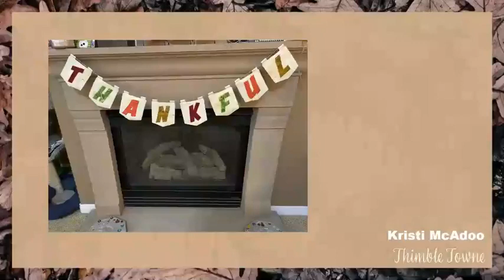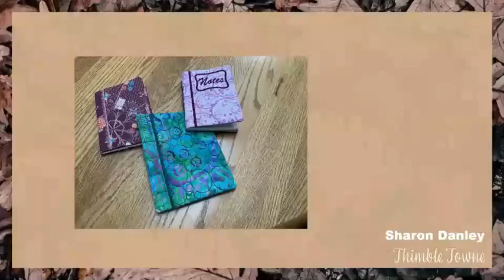Breakfast Club November 2022